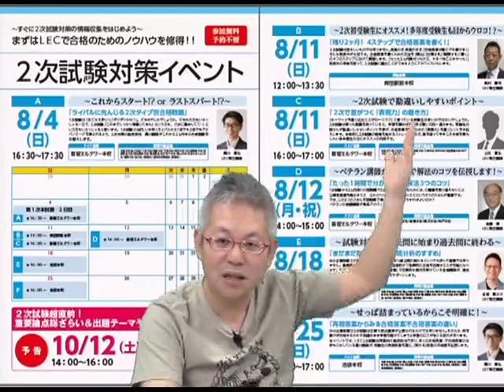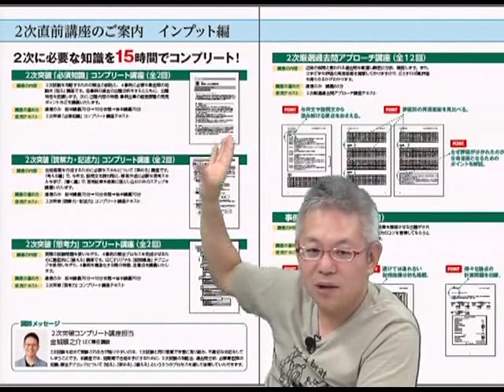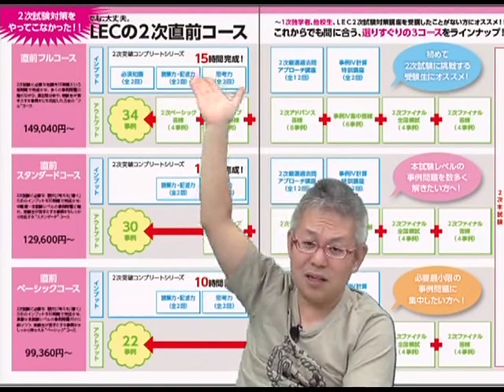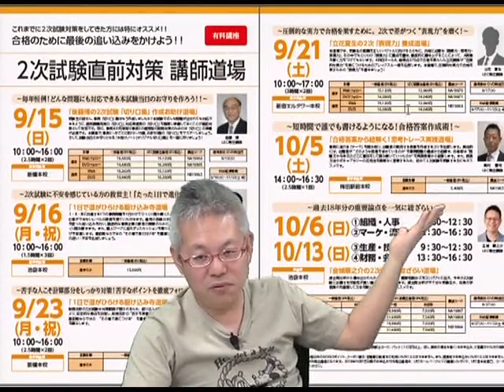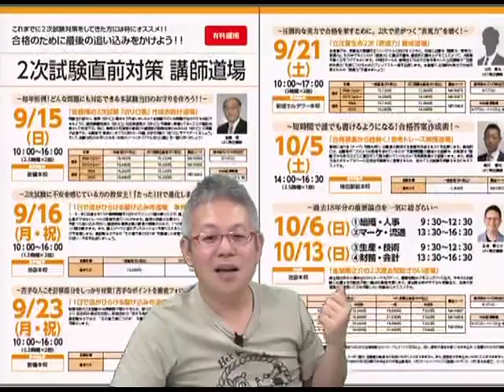【LEC中小企業診断士】19年合格目標２次直前コースをご紹介！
２０１９年合格目標の２次直前コースのご紹介です。今年の２次試験に向けて、これからスタートするかたも、ラストスパートをかけるかたも必見です☆
▼コースのご紹介はこちら。